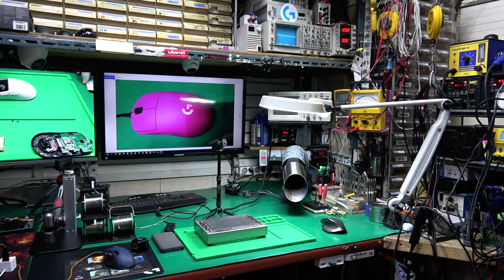Logitech gpro Wireless Mouse 휠튕김증상 측면버튼 더블클릭 증상수리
강원도 강릉에서 입고된 로지텍GPRO 무선마우스 사이드버튼 더블클릭 지프로휠스크롤시 휠이 튕기거나 멈추는 증상 수리 입니다.
지프로마우스수리 나윤테크 입니다.